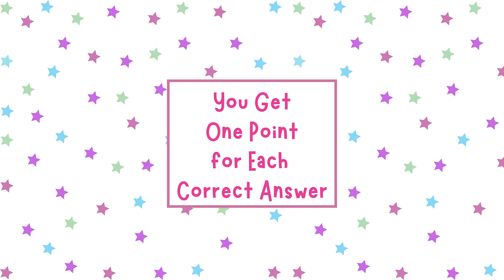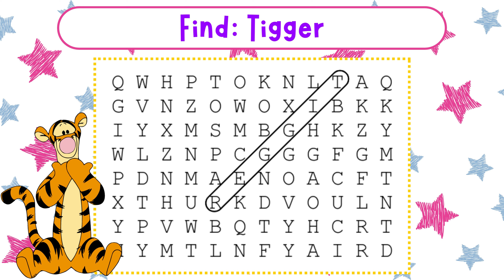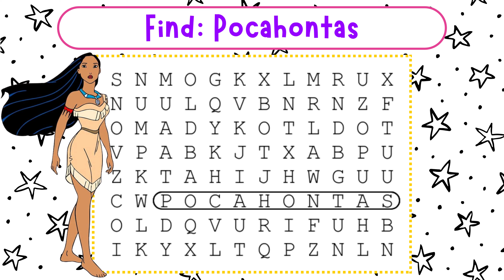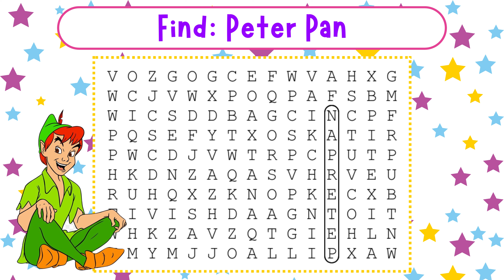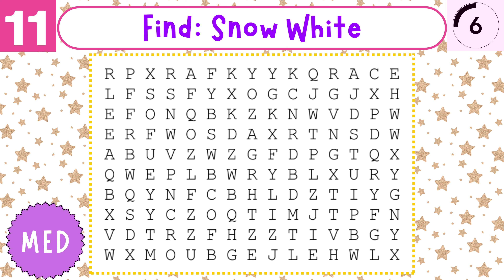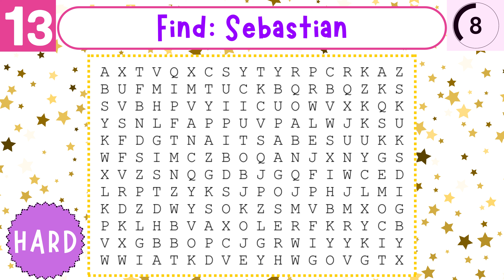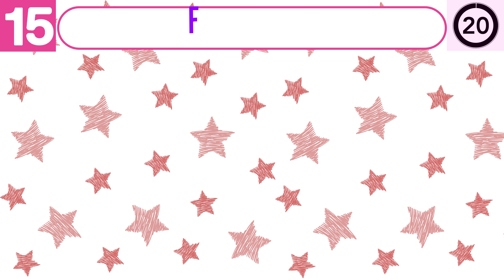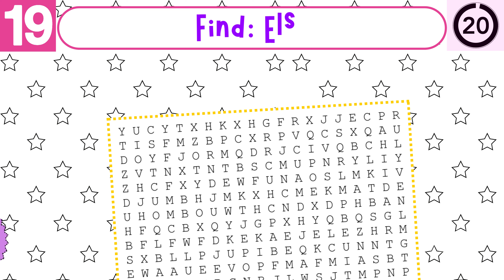Can You Find The Disney Character In A Word Search Puzzle? | Disney Word Game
Do you think you can find the Disney character's name in a word search puzzle in only 20 seconds? Put your eyes and speed to the test in this Fun Disney Quiz! See if you can Find the Disney Character!

For this Disney quiz, you'll see a word search puzzle with the name of a Disney character, and you have 20 seconds to find that Disney character in the puzzle! Words can go any way: forwards, backwards, diagonal, etc. and the puzzles get harder as the video progressesl. There are 20 puzzles, and you get 1 point for each word you find. Let us know your final score in the comments! Play with friends and see who gets the highest score. Good luck and have fun!